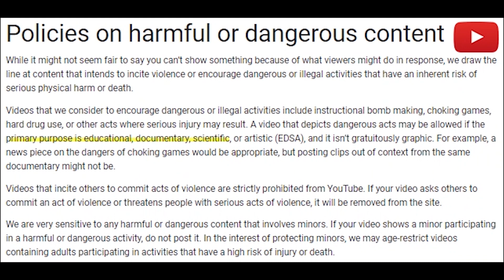Does Adderall Really Make You Smarter?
Is Adderall a Smart Drug? Can it be considered a nootropic? Is it involved with cognitive enhancement for healthy people as part of a biohacking routine, or, does it just give the user an experience as such? Today we discuss Adderall (a prescription only drug in the U.S. - so speak to your physician before using) and its various uses.

"Enhancement stimulants: perceived motivational and cognitive advantages"

Nothing in this video or the Steve Cronin YouTube channel replaces advice from your physician. Anything I personally talk about is limited to my own experience. I am not a physician, I am just some guy on YouTube. I encourage everyone to follow advice from a licensed professional.